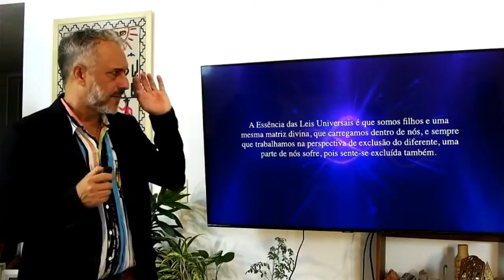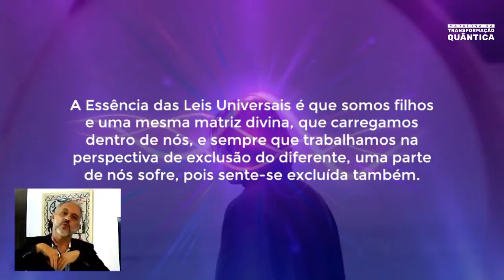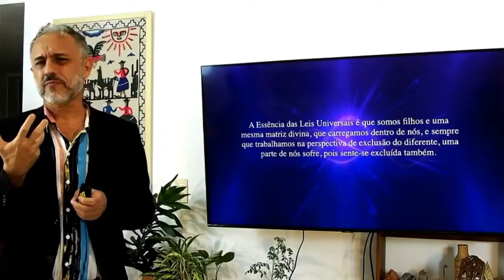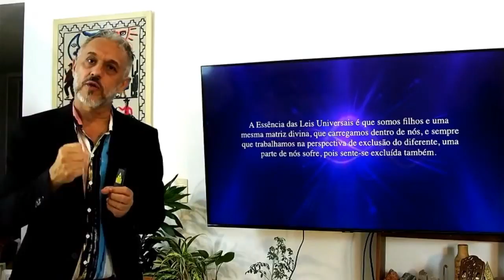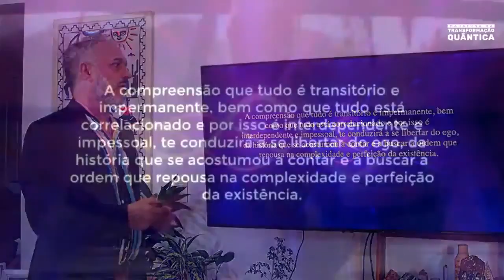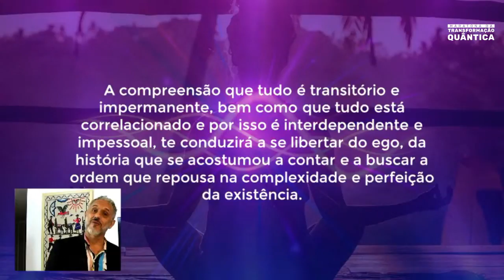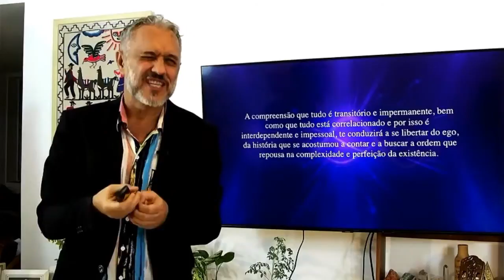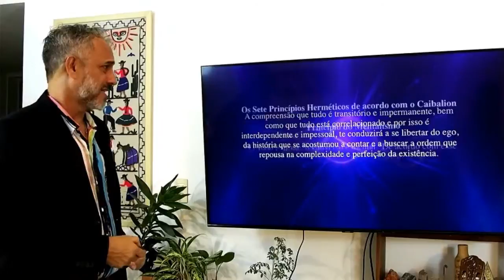Somos filhos e herdeiros de uma mesma matriz inteligente! | Wallace Lima